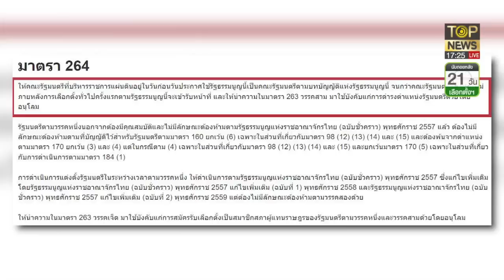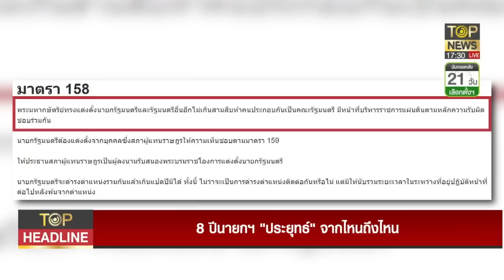อุดร-สำราญ นับให้เห็นกันจะๆ 8 ปี ประยุทธ์จากไหนถึงไหน | TOP Headline | ช่วง 2 | TOP NEWS